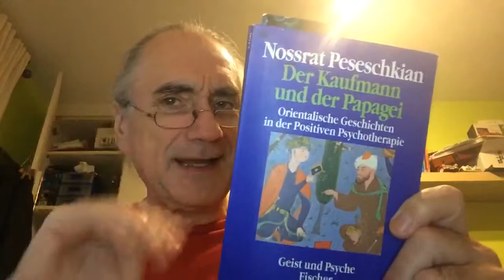Der Dattelesser - DKudP 010